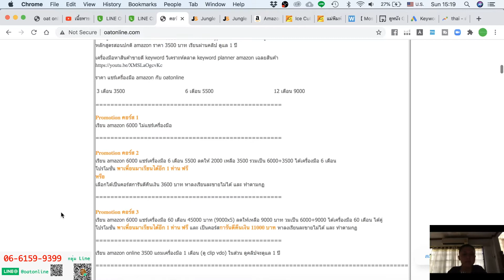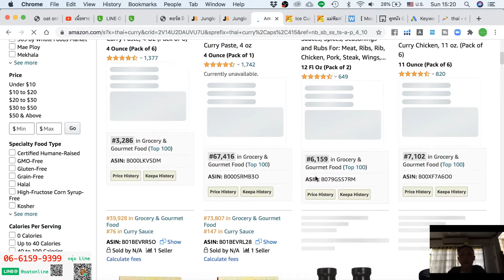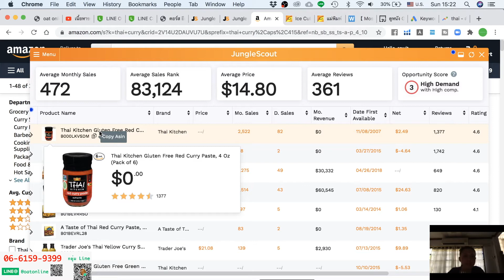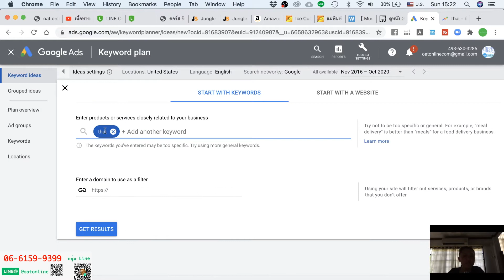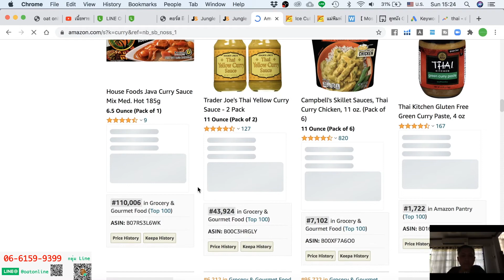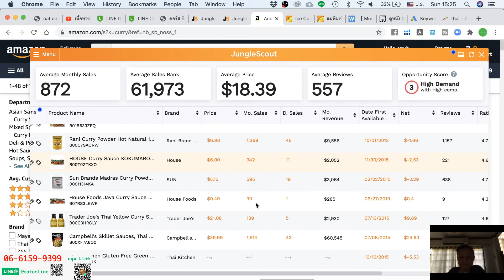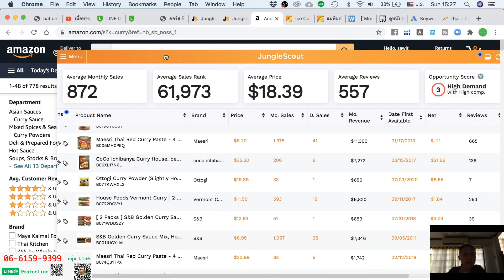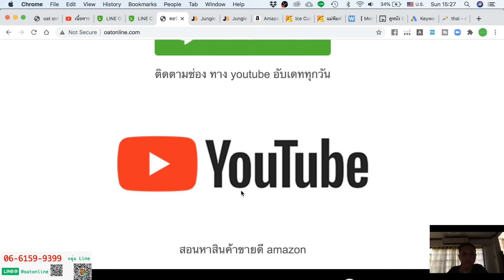สินค้าไทยที่โคตรน่าทำขายบน amazon สุดๆ ตลาดโตน่ามาก ใกล้ตัว